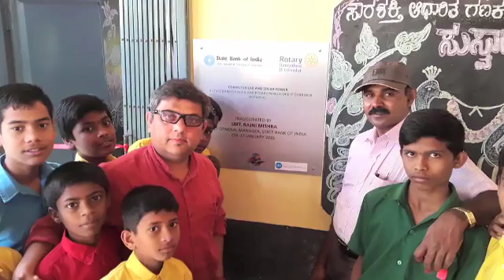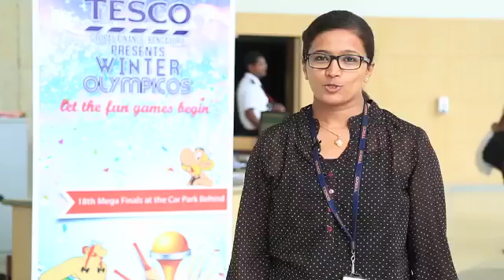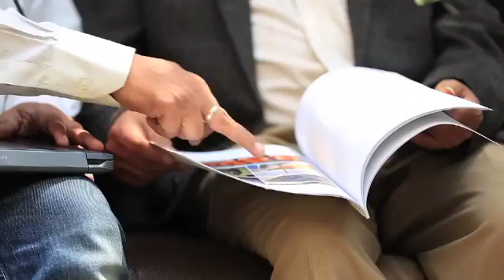UV Green - PMC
CSR ( Corporate Social Responsibility )- NGO & Corporate collaboration.
Rooftop Solutions & Solar Street Lights.
Energy Optimization beyond 1 MW through Open access.